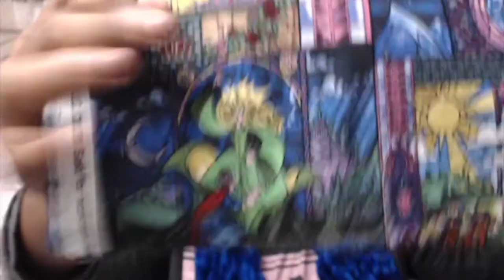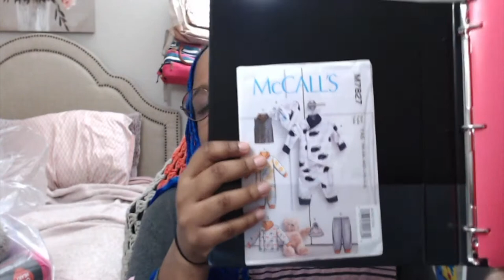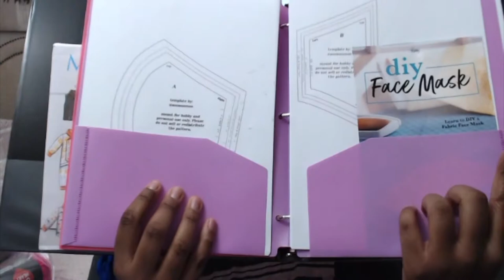The Crochet Corner Episode 39: Sewing Only